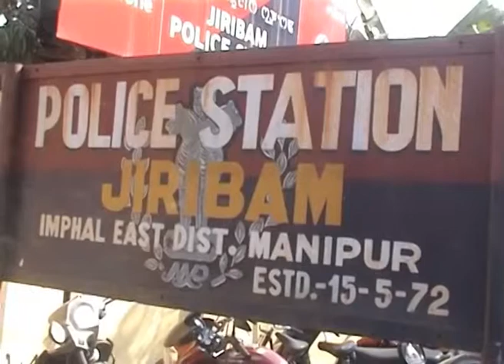Car Rally 04